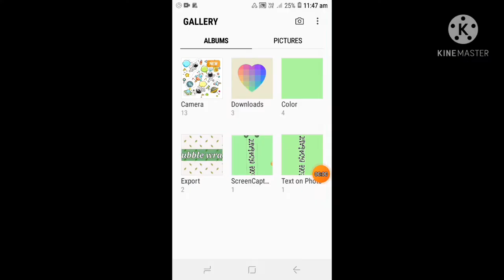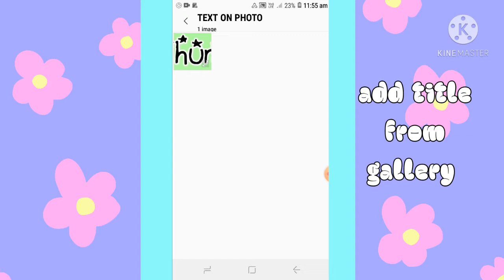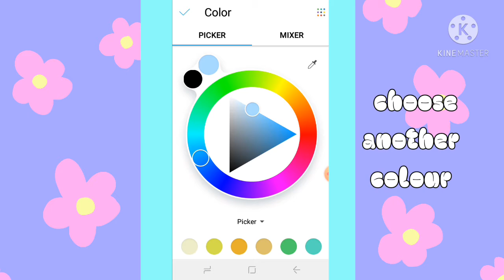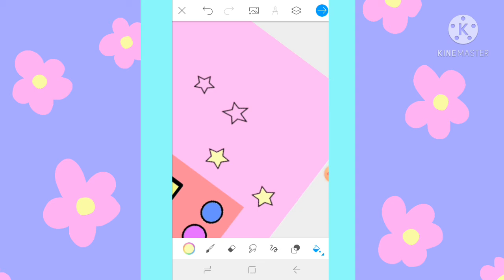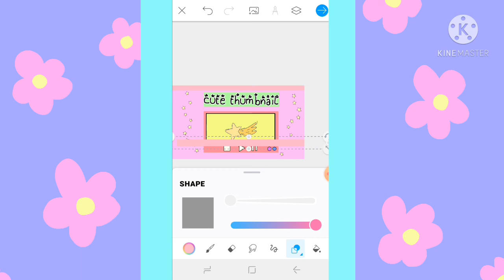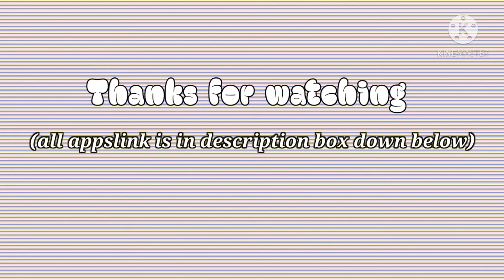how to make a cute thumbnail for beginner, no watermark|bubbubbleblu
apps:
1.color: